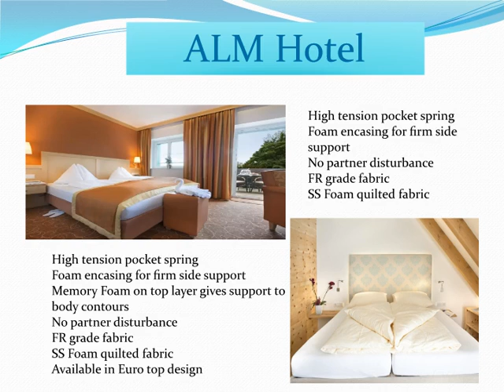Mattress Shops and Imported Mattress Manufacturer in Mumbai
Imported mattress manufacturer in Mumbai - Orthopaedic mattress, Organic latex Mattress, Memory foam, Fibre pillow, Pocket spring mattress offered by AL Mattress shops in Mumbai.Lightweight & foldable, Designed on high processing imported machines.